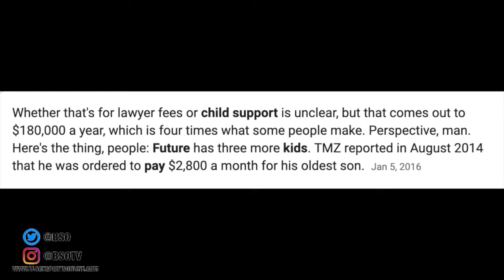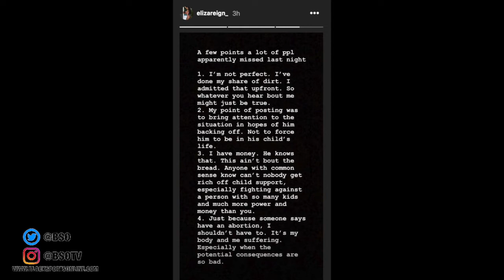Future's Latest Baby Mama is Suing Him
One of Future's baby mama is suing him for ghosting him

video: Bradd_Francis